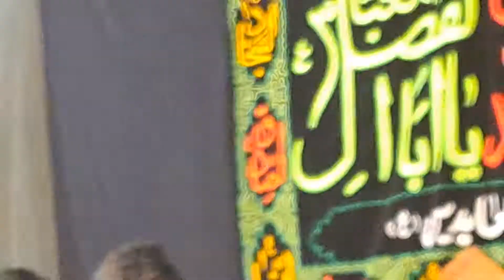Kufe ka aur shaam ka Manzar ||Matamdari || noha